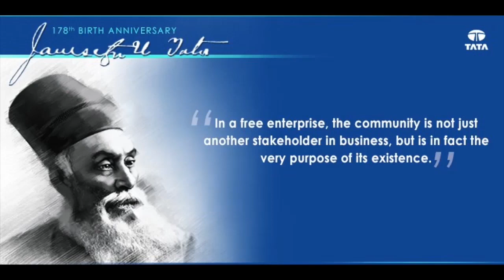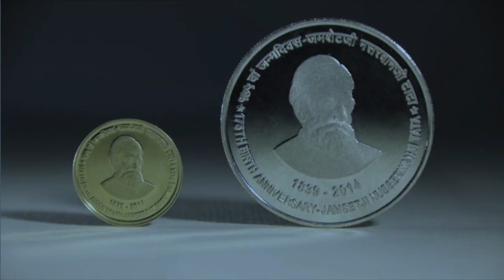The life and times of Jamsetji Tata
Watch the life and times of Jamsetji Tata whose vision for nation building continues to guide our actions today.